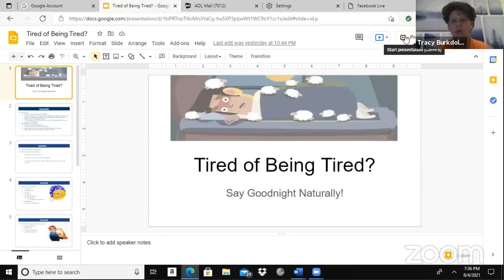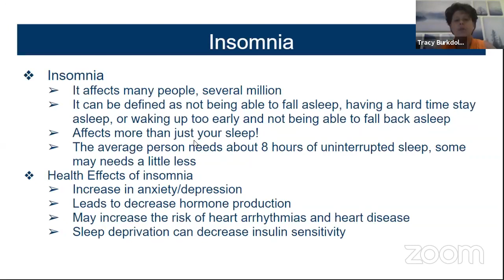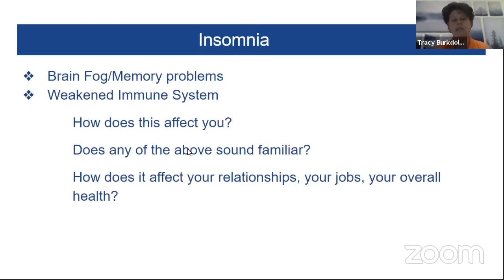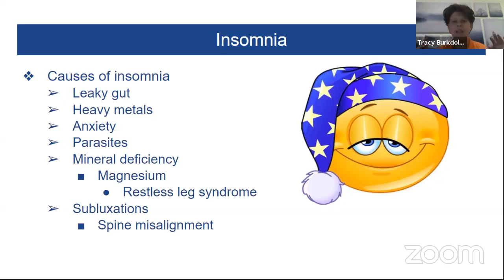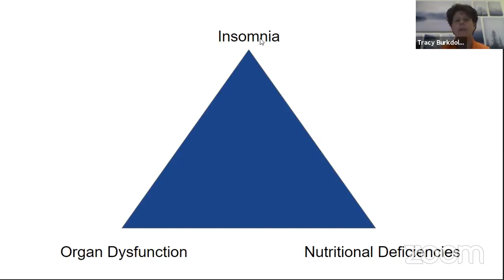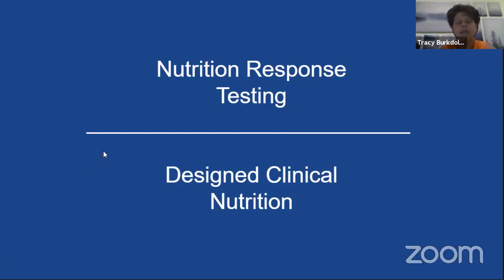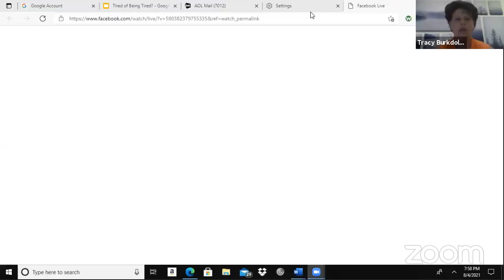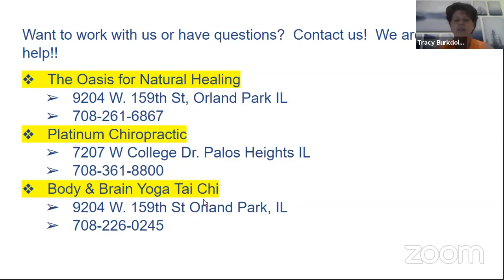insomnia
Got insomnia?  Say goodnight naturally!  Learn causes and natural solutions to your inosmnia